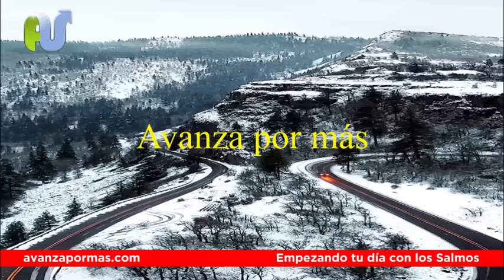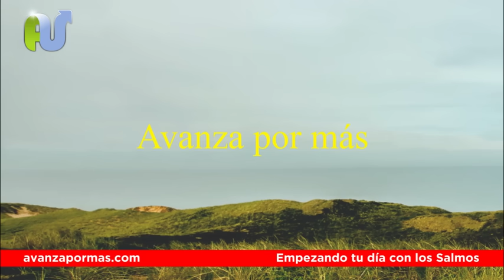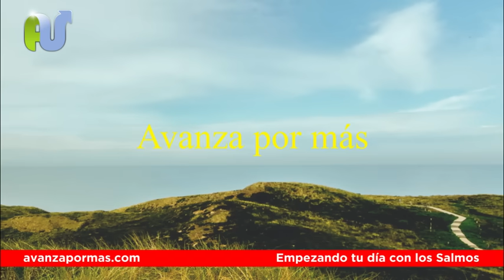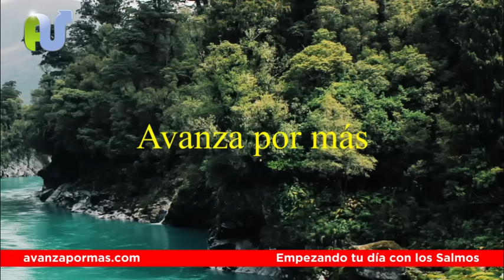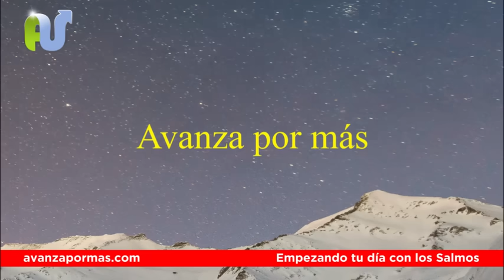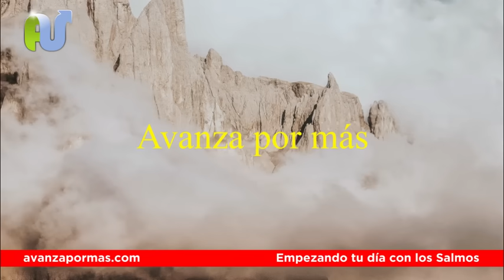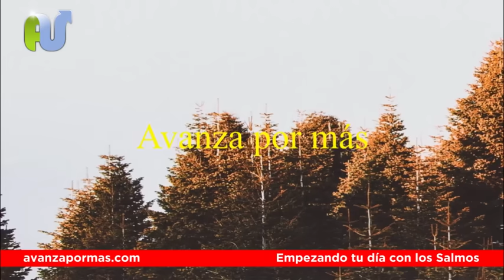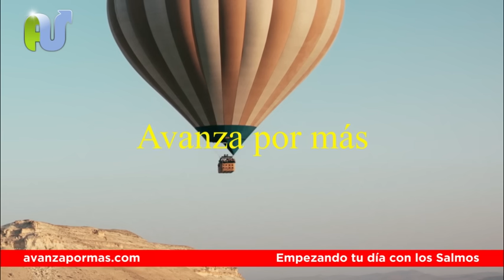ORACIONES DE LA MAÑANA PARA EMPEZAR EL DÍA CON LOS SALMOS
EMPIEZA EL DÍA ORANDO A LA LUZ DE LOS SALMOS